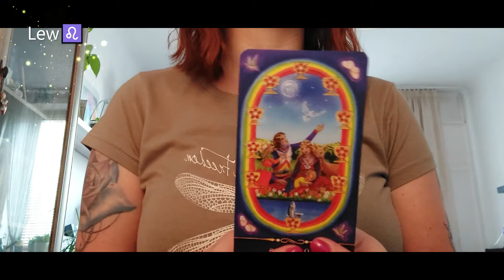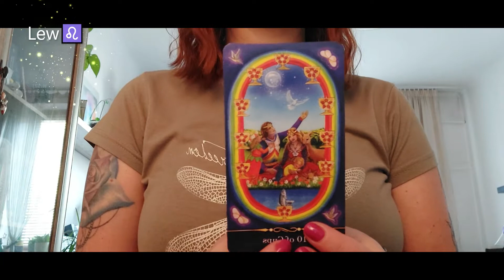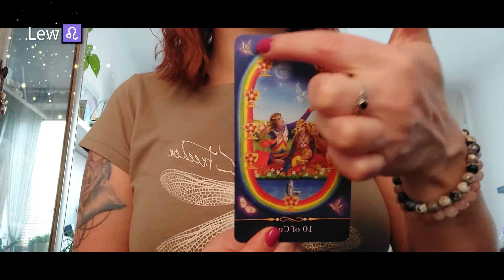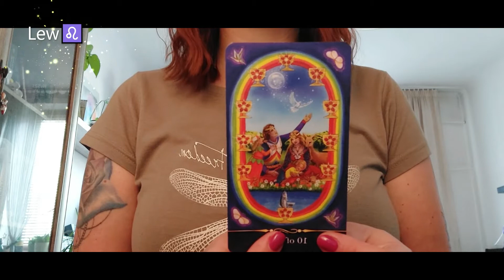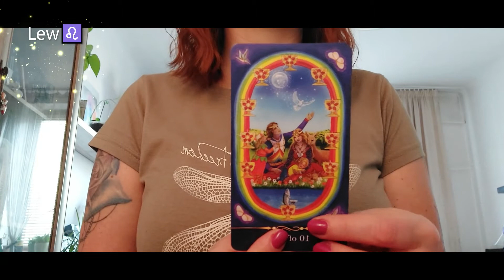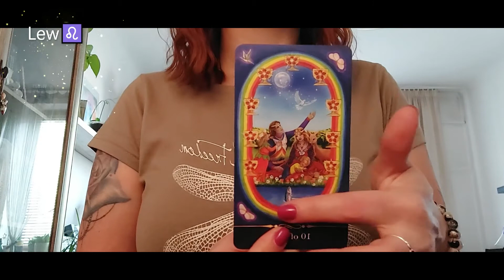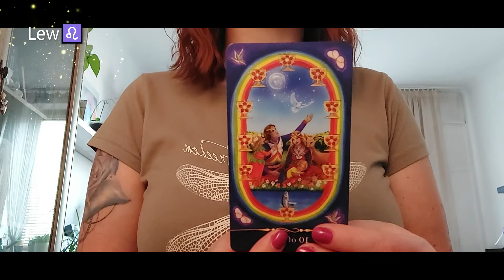LEW TAROT♌ Nowy cykl💙Październik 2022🍂💙[Kreatywna Intuicja Tarot & Coaching]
lew ♌ tarot i intuicyjne komunikaty - energia Twojego znaku w Październiku 2022.

💙Witaj na moim kanale Kreatywna Intuicja Tarot & Coaching ! W tym nagraniu zapraszam Cię do zajrzenia ze mną w karty Tarota aby zgłębić energię Twojego znaku w Październiku 2022. Mam nadzieję, że znajdziesz w tych wiadomościach inspirację i wartościowy wgląd w swoją energię/sytuację.

💙W Tarocie ogólnym dla kolektywu Lwa wiadomości mogą dotyczyć każdej sfery Twojego życia. Zawsze słuchaj swojej Intuicji, ona powie Ci jak interpretować wiadomości, i które szczegóły są właśnie dla Ciebie.

** Talie **
The Star Tarot by Cathy McClelland
Kreatywna Intuicja Karty Inspiracji by MJ💙

Thumbnail pic credit - NASA on Unsplash

MJ💙